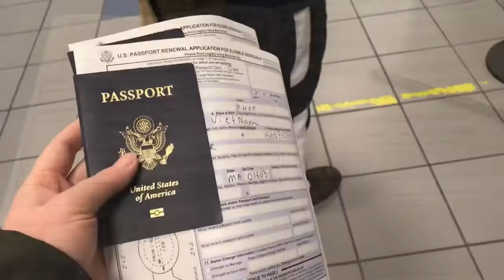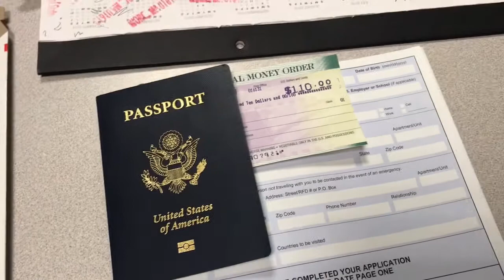cuộc sống ở mỹ - làm lại hộ chiếu ở mỹ dể hay khó ????